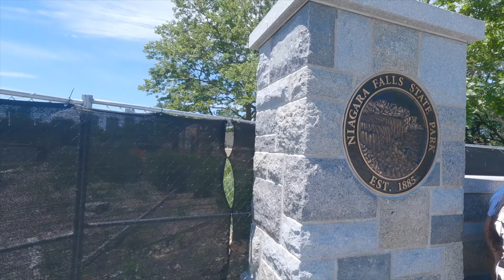niagarafalls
One wonder of nature, One magic touch of god, Niagara  Falls, very beautiful and ever thundering. It is so relaxing and unique experience being there.